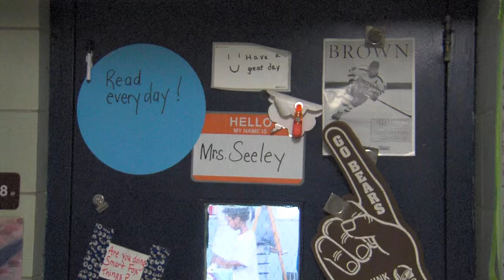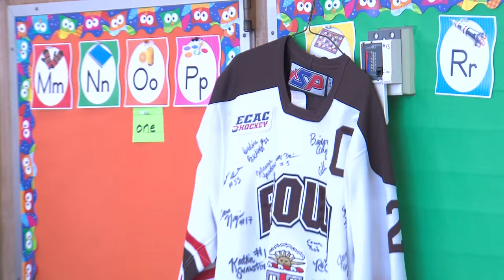Feature: 25th Vartan Gregorian School Kickoff